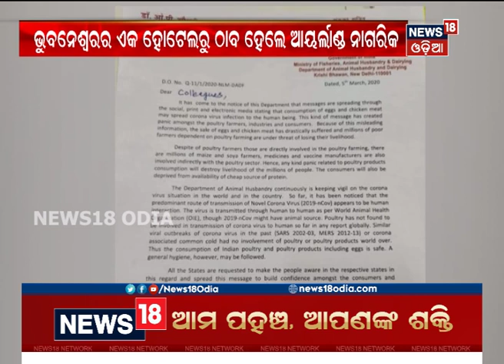ଡରାଉଛି କୋରୋନା: ଭାଇରସକୁ ନେଇ SCBରେ ଲୋକେ ଆତଙ୍କିତ